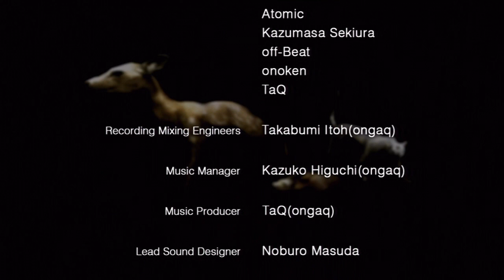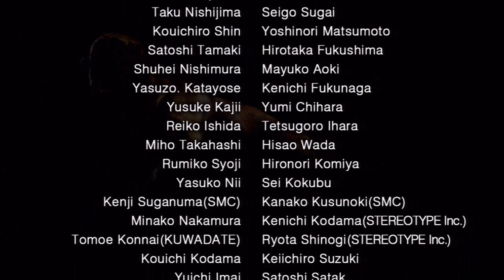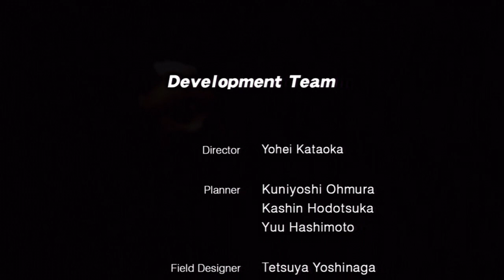Tokyo Jungle Story Mode: Act 14 - Tokyo Jungle (Final) (Both Endings)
Tokyo Jungle.  I love this game! Yeah..